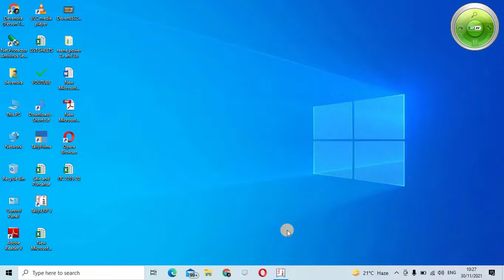How To View Company Details in Tally ERP 9 | How to Alter Company address and other details in Tally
In this video you can learn step by step Method " How To View Company Details in Tally ERP 9 | How to Alter Company address and other details in Tally.9